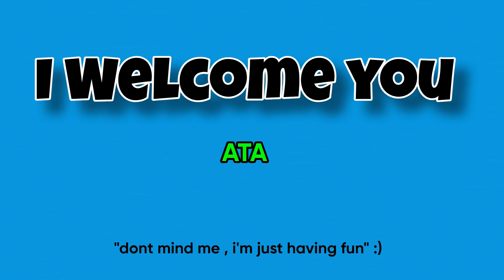Ice Spice, Rema - Pretty Girl (Official Music Video) REACTION